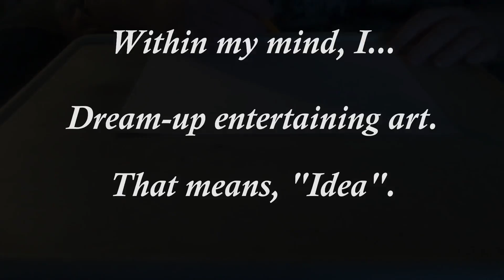Acronym Final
For my final project for "Visual Storytelling" I am to revisit the acronym video and incorporate elements of haiku into it.So I wrote a haiku version of my acronym and added that to a re-edit of the video with snappier music and more quick clips of my work.